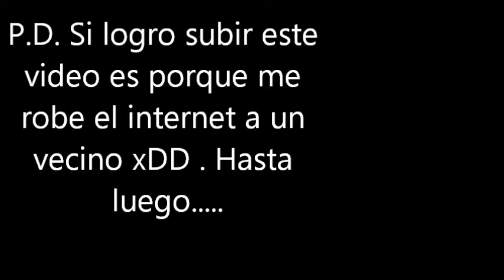Mi modem da las gracias despues de mas de 7 años